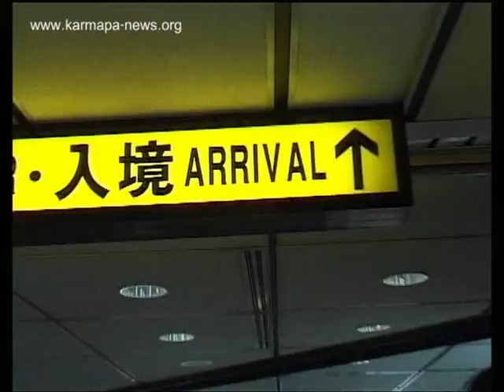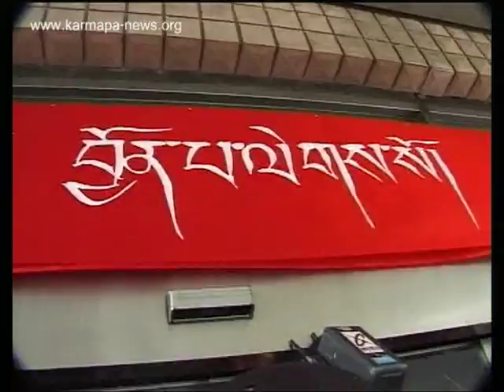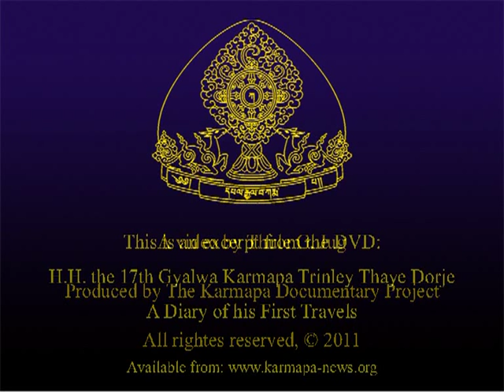H.H. the 17th Gyalwa Karmapa Trinley Thaye Dorje in Taiwan (Part 1)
H.H. the 17th Karmapa visited Taiwan for the first time at the age of 16.  Thousands of people turned out to see the Karmapa at the first of the Karma Kagyu Monastery's in Tainan County.

The video is a production of The Karmapa Documentary Project.
For more videos of H.H the 17th Karmapa Trinley Thaye Dorje, please